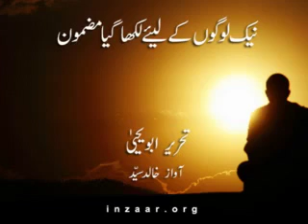NAIK KON HAI - BY ABU YAHYA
Written by Abu Yahya - Narrated by Khalid Syed